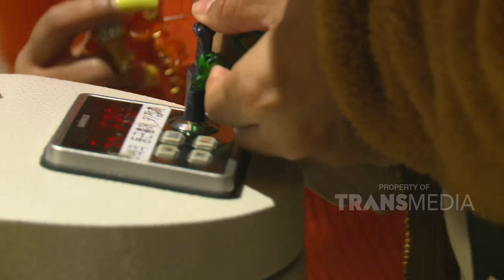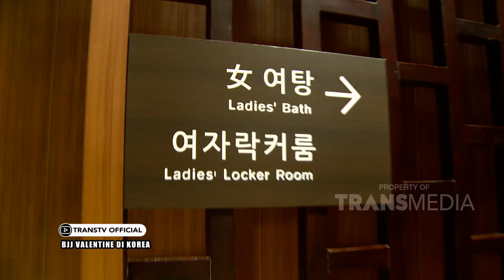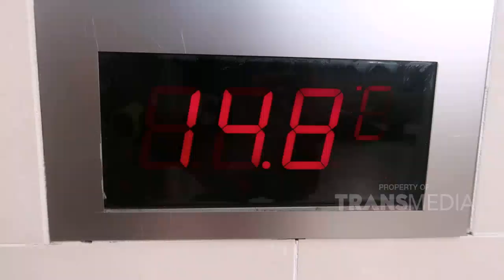Special Valentine Boiyen Dan Anwar! | BROWNIS JALAN JALAN (15/2/20) P4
TAYANG SETIAP SABTU & MINGGU PUKUL 13.00 WIB